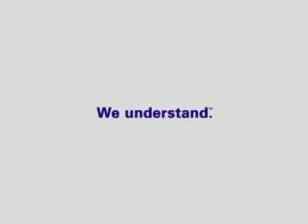Vergadering met webcam gaat mis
Met programma's als Skype of MSN Messenger / Windows Live Messenger kan men via de webcam beelden ontvangen van de gesprekspartner. Bedrijven als Cisco en Nortel brengen professionele apparatuur op de markt. Meestal is ook een geluidsverbinding aanwezig, al is dat niet nodig. Via een webcam kan men dus aan videoconferencing doen.